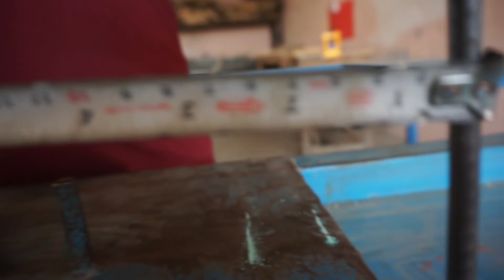HARDEEP SINGH , steel fixer